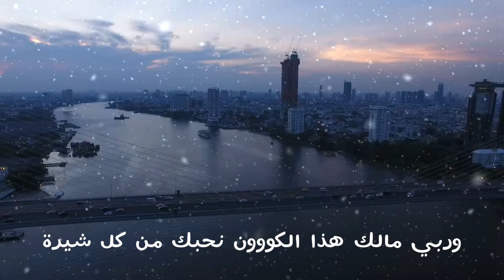× يزي مالمنا غيرنا × .... كلمات لأغنية قديمة .... لا أعرف صاحبها .... TEBESSI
راس العيون